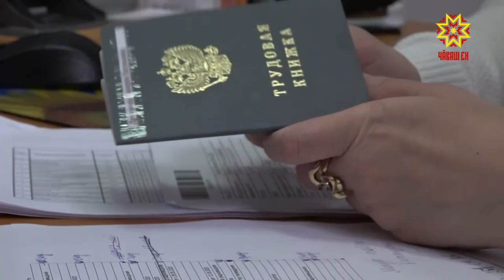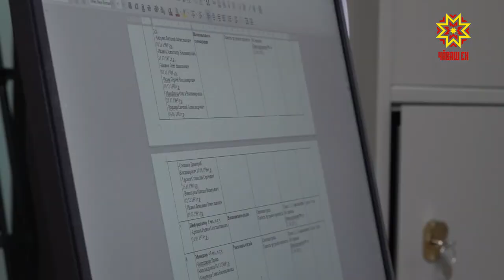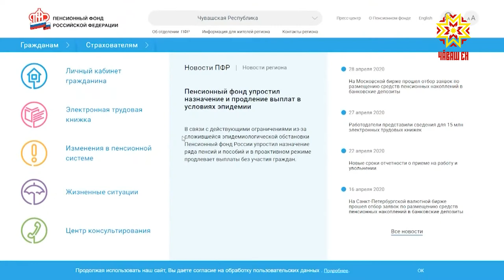Как в Чувашии работают электронные трудовые книжки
С 1 января 2020 года в России введены электронные трудовые книжки. Это новый формат хорошо знакомого документа. В Чувашии работа по переходу от бумажной версии к цифровой ведется с конца прошлого года. И уже более 7 тысяч жителей Республики выбрали для себя электронную трудовую.